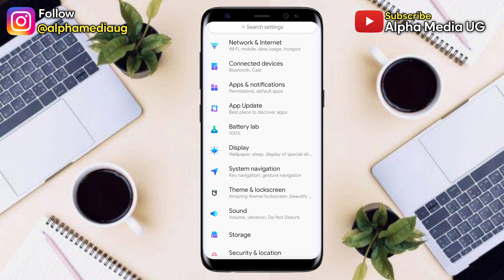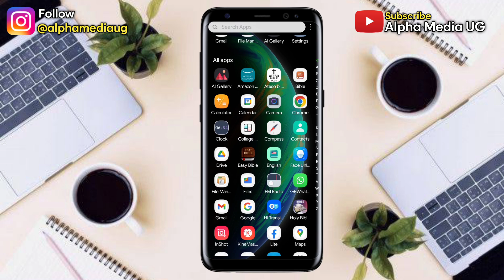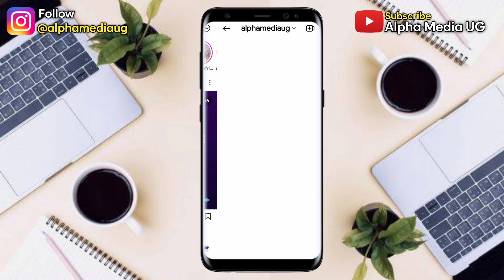Fix Page isn't available right now Instagram Page isn't available right now Problem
I'll show how to Fix Page isn't available right now Instagram Page isn't available right now Problem.  This is also searched how to fix page isn't available right now problem and instagram page isnt available right now

Other Queries:
page isnt available right now instagram
instagram page isnt available
instagram sorry this page isnt available problem solved
page isnt available right now problem

page isnt available right now instagaram
how to fix page isnt available right now problem
instagram page isnt available right now problem